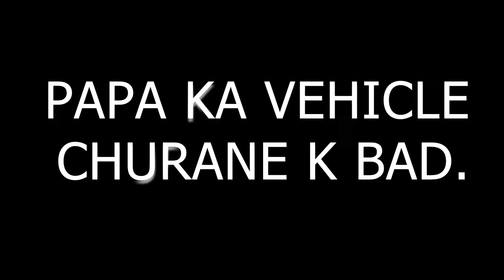Dad's Vehicle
In this heartwarming and relatable video, we explore the deep bond between a father and his beloved vehicles. As his son eagerly expresses a desire to drive his father's prized cars, the dad struggles with the internal conflict of wanting to protect his cars yet also wanting to share his passion with his son. Join us as we delve into the touching story of love, family, and the special connection between a man and his cars.